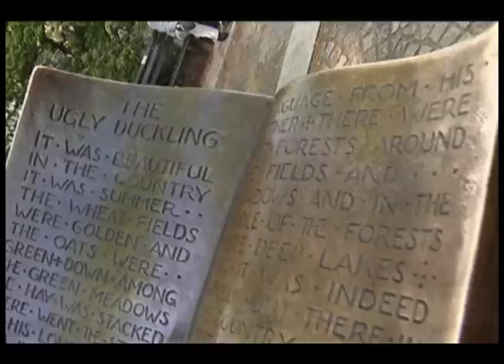Moey's Music Party - The Ugly Duckling: You're Different (Kid's Music Video)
Music Video by Moey's Music Party performing The Ugly Duckling: You're Different from the band's 2011 CD and DVD set, Happily Ever Moey! A Fairy Tale Lark in Central Park.  for more Moey's Music Party songs and information about this award-winning children's music recording artist.

Moey's Music Party turns Hans Christian Andersen's classic story of "The Ugly Duckling" into a rollicking, colorful music video filmed in the enchanted forest of New York City's Central Park.  Moey expands on Andersen's moral to celebrate diversity and the uniqueness of every child.

Tell us what makes you feel beautiful or handsome?  We promise to write back!

Here are the lyrics:
Crack, crack, crackity crack
The eggs hatched on the ground
Cute, cute, they were yellow and cute
Except one duck who was brown

They said, You're different (quack, quack)
You're different (quack, quack)
You're not my idea of beauty
You're no cutie-patootie
Shake your booty
Shake your booty
Shake your booty

Low, low, he hung his head low
And felt so much shame
Go! Go! they told him to go
Because he wasn't the same

He spent the winter alone on a pond
But in spring he saw a swan

He said, You're gorgeous
You're gorgeous
Your neck's long and elegant too
You're gorgeous
You're gorgeous
I wish I looked like you

But the swan said
Swim nearer
Use the pond as a mirror
Why make a fuss
You look like us

She said, You're different
You're different
Your awkward days are gone
You're different
You're gorgeous
You too are a swan
You are a swan

Everyone's different and gorgeous
They're so many types of beauty
So it is your duty
To shake your booty
Shake your booty
Shake your booty
You are a cutie

"The Ugly Duckling" was originally published by Hans Christian Andersen.

Lemonade Productions LLC reserves the right in its sole discretion to remove any content at any time.

beautiful beauty blooming blossoming bullying cutie difference different diversity duckling "shake your bootie" swan ugly

aesop "anne hathaway" ariel "bed time stories" "bed time story" "bedtime story" belle "brothers grimm" castle "central park" "childrens fables" "childrens stories" "childrens story" cinderella "classic fairy" "classic story" "classic stories" "damsel in distress" dragons "dress up video" "enchanted forest" fable "fairy tales" "fairytales" "folk tales" "fractured fairy tales" feminism feminist "folk tales" "fractured fairy tales" "fractured fairytales" "girl inc" "girl power" "girl scouts" girlie "handsome prince" "hans christian" "helpless maiden" "julie andrews" "magic forest" "magic wand" "mary poppins" "mirror mirror on the wall" moat "moey's princess ball" manhattan "new york" "new york city" "new york city family" "new york city fun" nyc "princess aurora" "princess ball" "princess diana" "princess diaries" "princess diary" "princess grace" "princess kate" "princess party" rapunzel spring "spring time" springtime tangled tiaras "traditional fairy tales" "traditional fairytales" "traditional stories" tutu "very fairy princess"

"1 year olds" "2 year olds" "3 year olds" "4 year olds" "5 year olds" "4 star music" "5 star music" "award winning" family kids baby best children's kid's cool daycare "day care" educational  entertaining edutainment empowering fairy family music free fun childrens fun great happy "home school" independent infant kinder kindergarten kindie letters literacy lyrics "mom blogs" montessori music nursery "oriental trading" parent parenting "parent pick" playtime phonics preschool pre-school reading recommended rhyme school silly sing singalong sing-along sing-a-long songs "stay at home dads" "stay at home moms" stories story "story time" storytime tale "things to do with kids" top video "what to expect when"